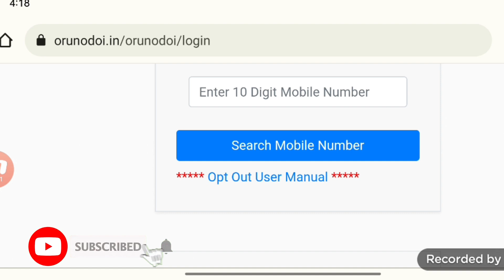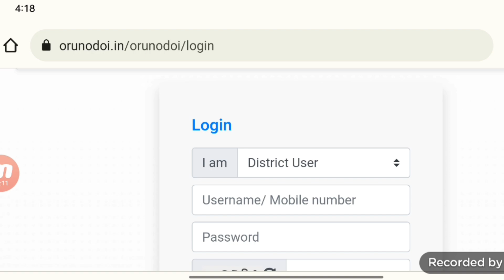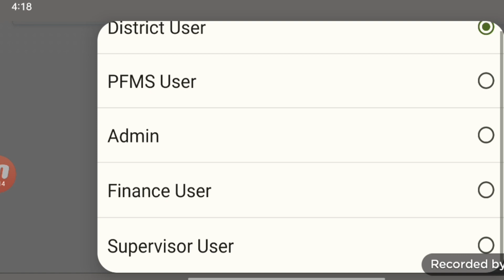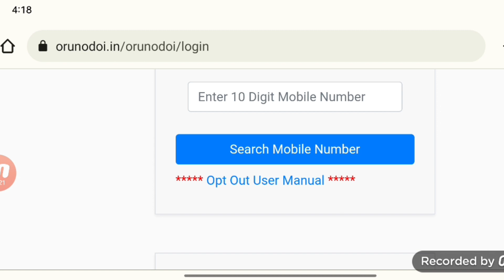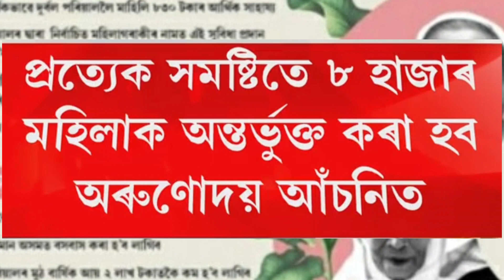Arunodoi Asoni New update | Orunodoi Online Apply 2022 | Arunodoi Asoni Today News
Fto Tracking Full Process Step by step

Pmayg House Status Proposed Site l Pending l Not Verified

1.Orunodoi asoni today news
2.toilet yojana apply
3.today news
4.latest news
5.tech news
6.pm kisan good news
7. how to apply SBM
8.pan card holder news
9.penson asoni news update
10.daily news
11.big  news
12.latest payment news
13.students exam news in Assam
14.students exam news
15.band news
16.top news
17.free scooty yojana today news update
18.himanta bisha sarma news
19.penson scheme apply
20.govt scheme
21.latest govt scheme
22.atal pension scheme
23.how to online apply atal pension yojana
24.pm kisan news
25. Toilet yojana online apply
26.bandan bank holders news
27.sbi rule
28.free scooty yojana
29.arunduti gold scheme
30. Brand news Assam
31.today latest news
32.education news
33.latest govt women scheme news
34.pension scheme
35.atal penson scheme yojana
36.lastest scheme news today
37.Sbi saving account  opening online apply
38.online help assam
39.how to check pmay list
40.pradhan mantri awas yojana gramin list
41.latest pmay payment news
42.how to complaint orunodoi scheme
43.how to apply orunodoi asoni
44.how to check orunodoi asoni list
45.orunodoi asoni final list
46.arunodoi asoni